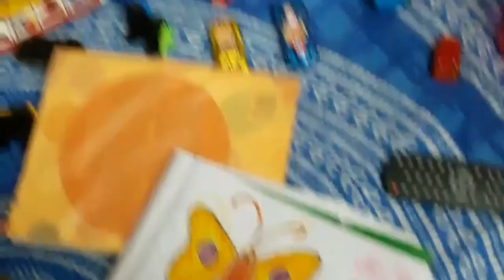কাটেনা সময় যখন আর কিছুতে🤔। বাবা ছেলের আঁকিবুকি 😮।টকদই পাতার পদ্ধতি।।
Hi guys, Wellcomeback to my channel. Today I'm sharing my evning to dinner routine.My busy routine.dinner chicken curry recipe.tokdoi recipe.
.cooking time.My family time. My lock down life.
Hope u enjoy this vlog.